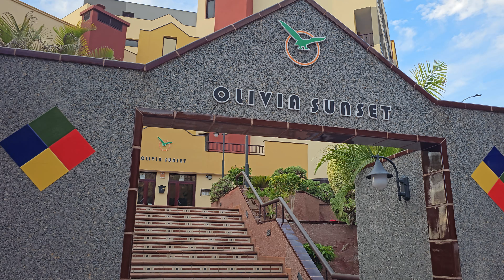Puerto Santiago, Tenerife +23°C 17:57 January 24, 2024